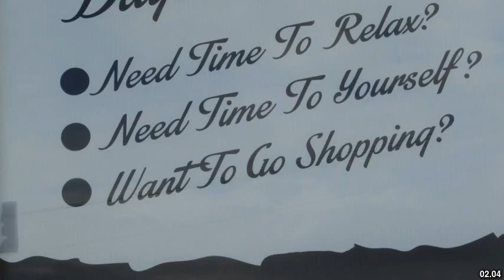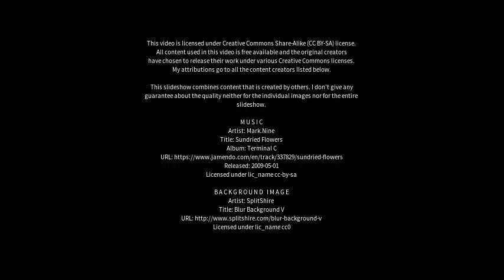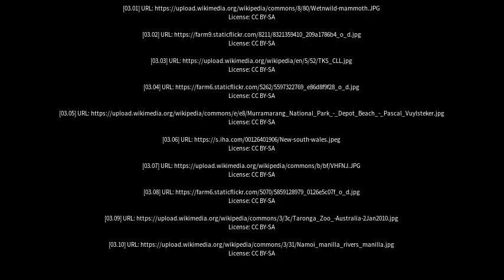Best places to visit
Best places to visit - Merimbula (Australia) Best places to visit - Slideshows from all over the world - City trips, nature pictures, etc.